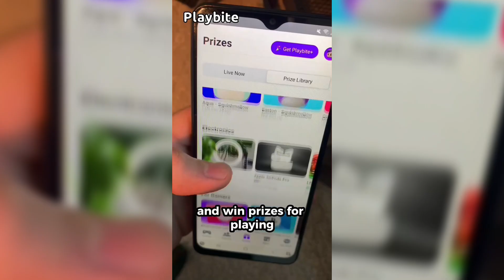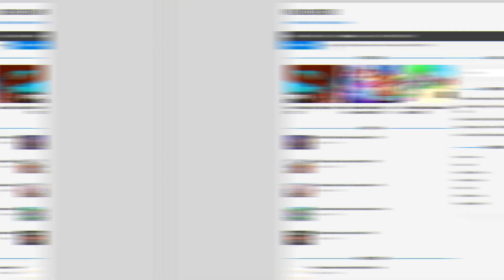*NEW* ALL WORKING CODES FOR PLS DONATE BUT INFINITE ROBUX 2023 ROBLOX PLS DONATE BUT INFINITE ROBUX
In this video I will show you ALL Pls Donate But Infinite Robux CODES on Roblox! The NEW codes will give you rewards for Pls Donate But Infinite Robux...